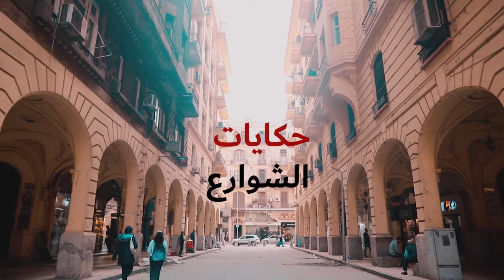المنتزه فى الاسكندريه مش معقول بقى ده شكل المنتزه walking in alexandria Egyptian streets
المنتزه فى الاسكندريه مش معقول بقى ده شكل المنتزه

رحله ممتعه فى حدائق قصر النتزه وما بين قصور مصر الرائعه حنتفرج على تاريخ وعراقه مصر الجميله وحنشوف التطوير اللى حصل فى المنتزه وازاى بقى شكله بعد التغيير الكبير اللى حصل اوعدك بالمتعه فى الرحلة دى

قصر المنتزه هو مجمع للقصور الملكية بمصر يقع على مساحة 370 فدان في حي ثان المنتزة شرق مدينة الإسكندرية في مصر، يضم قصرين هما قصر السلاملك الذي بناه الخديوي عباس حلمي الثاني سنة 1892 ليكون استراحة له، وقصر الحرملك والذي بناه الملك فؤاد الأول سنة 1925 ليكون مقر الإقامة الصيفية للأسرة الملكية، كما يضم عدة منشأت وفنادق سياحية أخرى.

التاريخ
أقيم قصر وحدائق المنتزه منذ أكثر من مائة عام حيث أمر الخديوي عباس حلمي الثاني ببنائها سنة 1892 في منطقة كانت مهجورة ومنعزلة آنذاك، أعجب الخديوي عباس حلمي الثاني بالمنطقة حين كان يتنزه علي شاطئها برفقة فرقة موسيقية كانت تعزف وقتها وقرر أن تضم المنطقة قصرا وحدائق للاصطياف. وأشرف الخديوي بنفسه على تنظيم الحديقة الغنّّاء وأطلق عليها وعلى القصر مسمى واحداً هو قصر السلاملك. ثم قام الملك فؤاد الأول سنة 1925 ببناء قصر الحرملك على الطراز الإيطالي، على يد المهندس الإيطالي فيروتشي والمهندس المصري حسن باشا العدوي، يوجد داخل أسوار قصر المنتزه منشأت سياحية أنشئت بعد الثورة المصرية لخدمة رواد الحدائق من العامة ومنها مطاعم ومركز سياحي متكامل وملاعب وشاليهات. تطل حدائق المنتزه علي خمس شواطئ هي عايدة كليوباترا فينيسيا وسميراميس إضافة الي شاطئ خاص بفندق هلنان فلسطين والذي يحوي مركزا للألعاب المائية والغوص.

استمرت الأسرة العلوية في الاهتمام بالقرص والحدائق واعتبارها مصيفاً رئيسياً للأسرة المالكة حتى عصر فاروق الأول آخر ملوك الأسرة العلوية في مصر.. إلى أن قامت ثورة 23 يوليو والتي قامت بفتح حدائق وشواطئ المنتزه لعامة الشعب. أما قصر السلاملك فقد تحول إلى فندق راقي بينما فتح قصر الحرملك في أعقاب الثورة أمام الجماهير للزيارة قبل أن ينضم إلى مجموعة قصور رئاسة الجمهورية ليقيم فيه ضيوف مصر من الرؤساء والملوك. وفي عام 1964م. أقيم فندق أطلق عليه اسم «فندق فلسطين» حيث يطل على الخليج الساحر.. ليشهد إقامة ثاني قمة عربية احتضنتها مصر في الإسكندرية (من 5- 11 سبتمبر 1964م).. وكانت القمة العربية الأولى قد عقدت بالقاهرة في يوم 13 يناير من نفس العام 1964م.

منشأت القصر
يضم القصر العديد من المنشأت هي:

قصر السلاملك بناه الخديوي عباس حلمي الثاني عام 1892 ليكون أستراحة له ولصديقته المجرية الكونتيسة «ماي توروك هون زندو» والتي تزوجها فيما بعد وعرفت باسم جويدان هانم.
قصر الحرملك بناه الملك فؤاد الأول سنة 1925 على الطراز الإيطالي، على يد المهندس الإيطالي فيروتشي والمهندس المصري حسن باشا العدوي، وأمر الملك فؤاد الأول بإنشاء هذا القصر بخلاف قصر السلاملك لتكون المقر الملكي للعائلة المالكة لقضاء فصل الصيف.
فندق فلسطين فندق من فئة الخمسة نجوم، أنشأ سنة 1964، وتمتلكه الشركة المصرية العامة للسياحة والفنادق - إيجوث
فنار المنتزه
الصوبة الملكية.
طاحونة الهواء.
صهريج المياه.
برج الساعة.
كشك الشاي.
كشك الموسيقى.
عدة شواطئ.
البحيرة الصناعية.
جراج القطار الملكي.